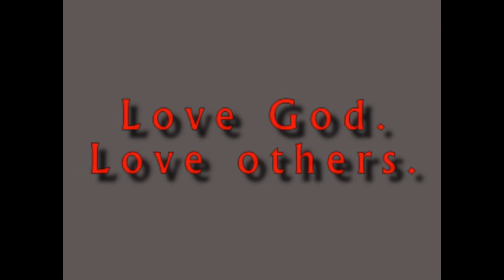Washington Mission Trip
Trinity Presbyterian Church of Aledo sent a group of guys to Washington, IL, to help restore the damage done by the tornado last November.